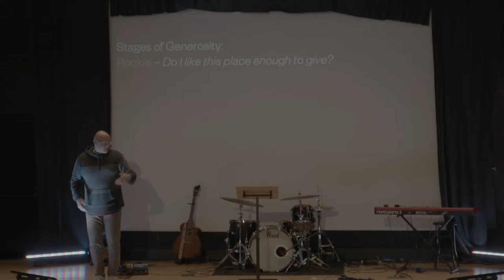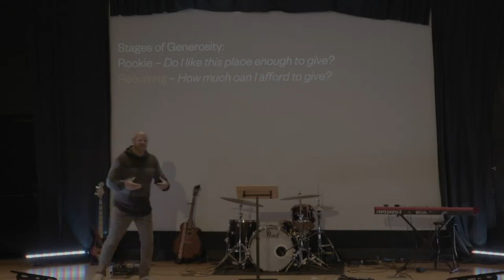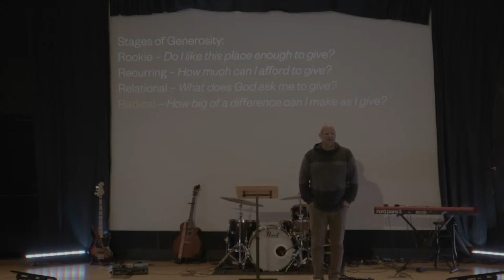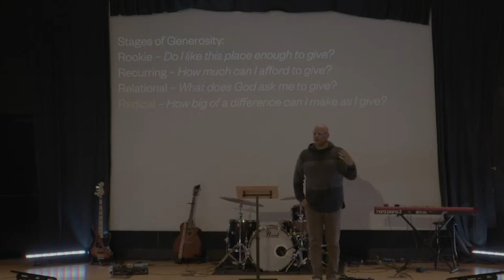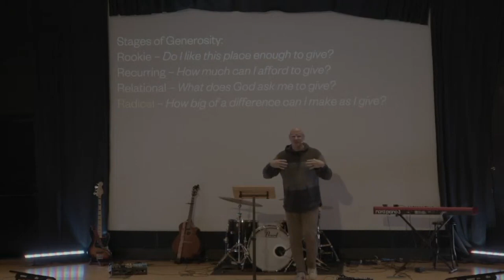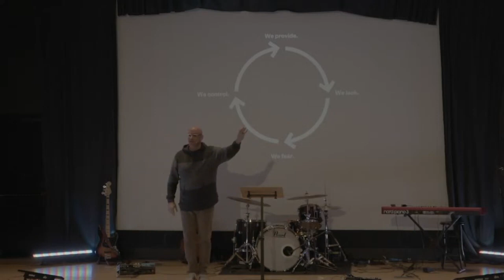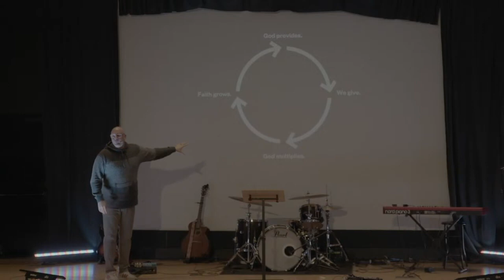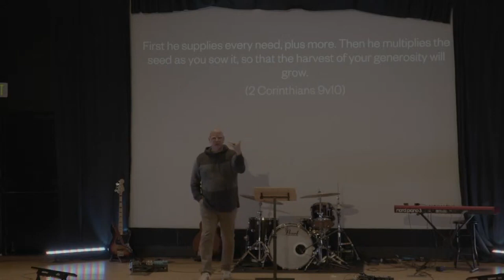Surrender Greed | Week 4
From the "Surrender" series. Teaching Passage: Mark 6 v34-44

Guest teacher Pastor Justin Davis encourages us to move from a scarcity mindset to a provision mindset.

About The Sanctuary:

The Sanctuary is a non-denominational, Spirit-enlivened church inside, “the loop” of Indianapolis, with a vision taken right off Jesus’ praying lips, “In Indianapolis as it is in Heaven."